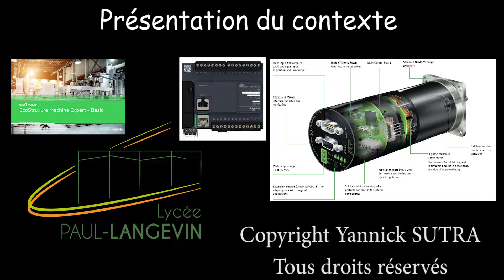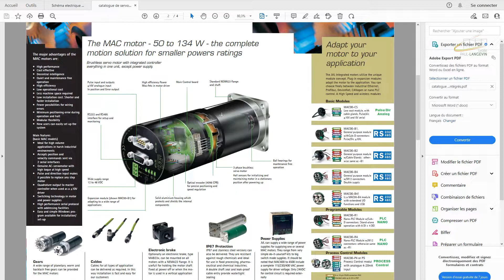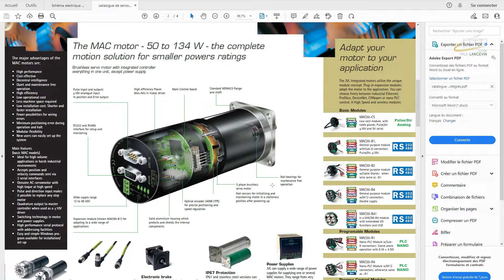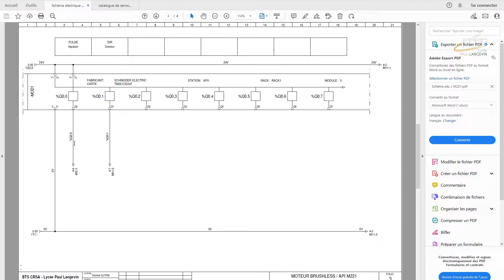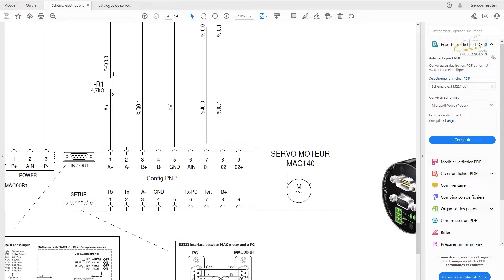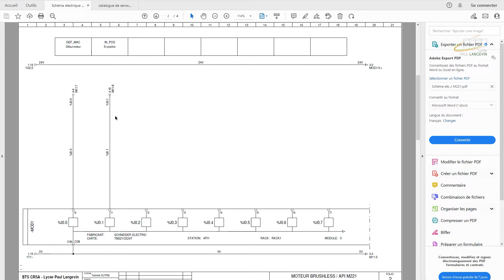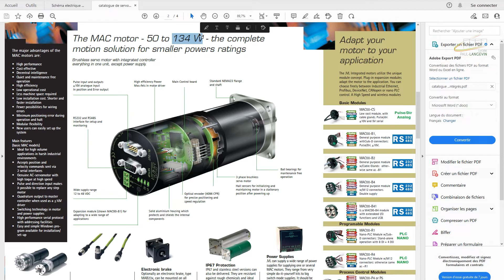001 Présentation du contexte (001 Tutoriel : commande servomoteur en PTO / M221)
Présentation du contexte pour piloter un moteur brushless avec un générateur d’impulsion de type PTO (Pulse Train Output)

Mise à jour le 18/09/2024 avec un petit clin d'oeil à gaby ! :
J'ai rajouté une résistance R2 de 2,7kOhm sur la borne 3 (B+/DIR) du servo moteur MAC140.
L 'API M221 utilise des sorties à transistor 24VDC or le servo-moteur est commandé en 5V-DC ... il faut donc une résistance de 2,7kOhm sur la direction (borne 3 - B+) tout comme sur le borne 1(A+/PULSE).

IL FAUT PAS TENIR COMPTE DU SCHEMA VU DANS LA VIDEO MAIS DU SCHEMA ELECTRIQUE CI-DESSUS... sinon vous allez griller le module d’extension MAC00-B1

Explication du schéma électrique et du matériel utilisé.

Nous allons utiliser une méthode plus complète pour commander un moteur brushless avec des sorties à transistor d’un API M221.
Le logiciel utilisé pour programmer l’API M221 sera EcoStruxure Machine Expert - Basic de la société Schneider.

Notre moteur brushless a pour référence MAC140-A1 et il est associé un module d’extension MAC00-B1 en mode PNP de la société Transtechnik (JVL)
Les modules d'extension enfichables permettent d'adapter le moteur à la demande. Il existe différentes sortes : Profibus, DeviceNet, CANopen ou nano API, …

Rappel : Un moteur brushless » ou « moteur sans balais » ou « ou machine synchrone auto-pilotée à aimants permanents », est une machine électrique dont le rotor est constitué d'un ou de plusieurs aimants permanents associé à un capteur de position permettant de connaitre la position du rotor.